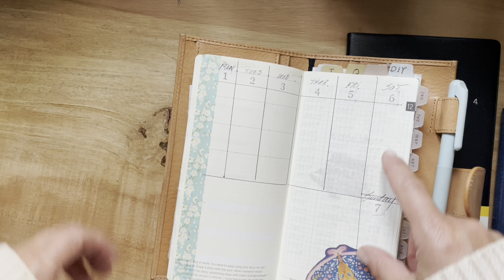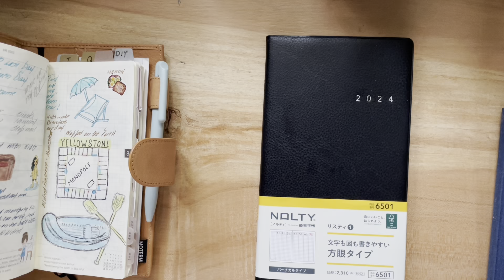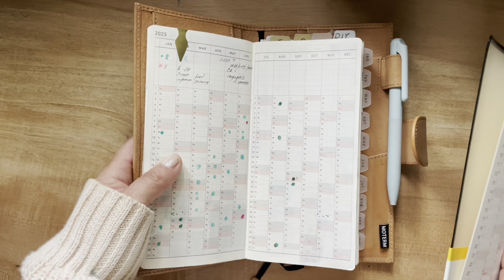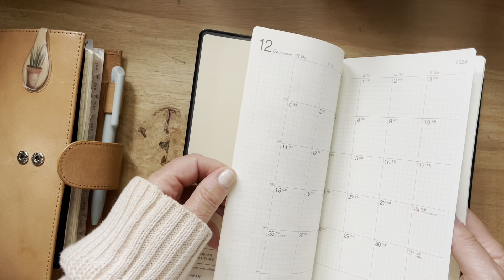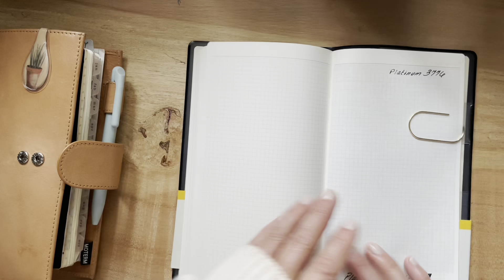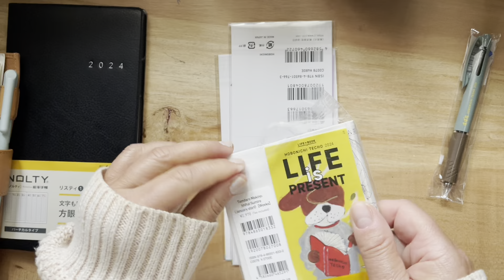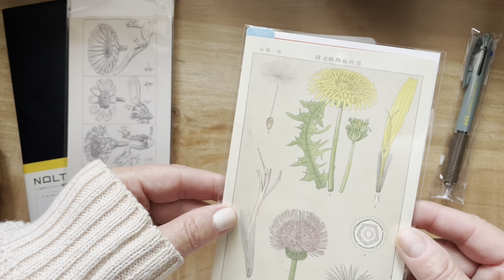My Planner changes for 2024 , Nolty Planner , Hobonichi Weeks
Nolty #6501

Here is the link for Sarah Martinez video , hers is a different edition Nolty planner